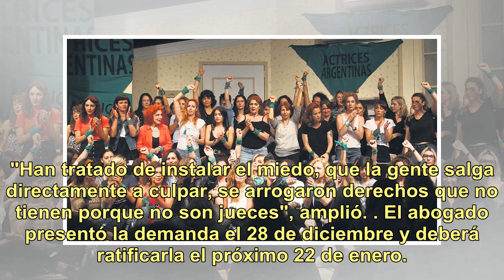Un abogado denunció al colectivo Actrices Argentinas por asociación ilícita e instigación al delito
El abogado Adrián Bastianes llevó a la Justicia una denuncia contra Griselda Siciliani, Dolores Fonzi y el colectivo Actrices Argentinas por "asociación ilícita e instigación al delito". Bastianes tomó esa decisión después de la conferencia de prensa que convocaron las actrices en la que Thelma Fard...